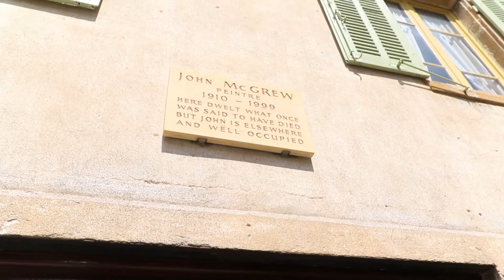It was Kevin's fault!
First song:
Jeff Kaale - Cold

Second song:
Beach by Joakim Karud